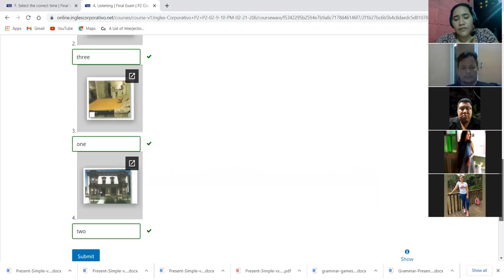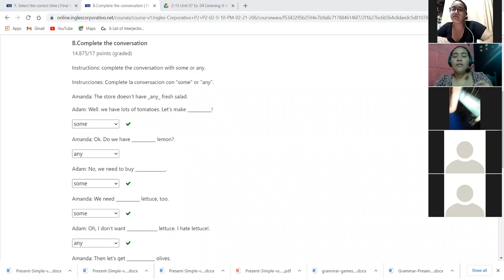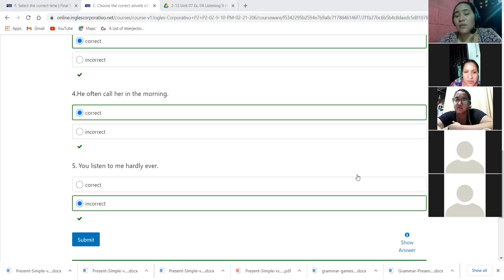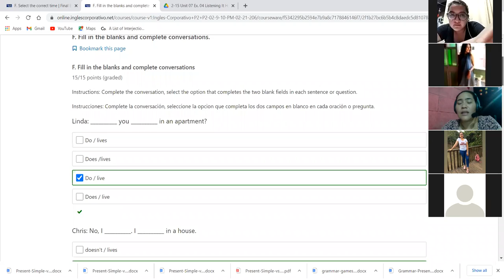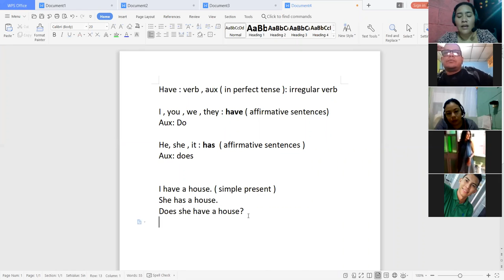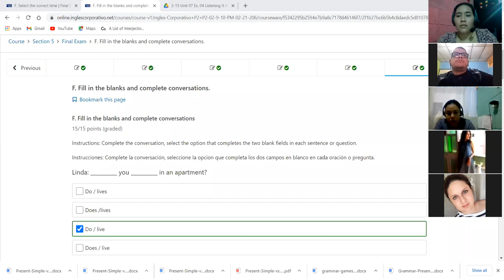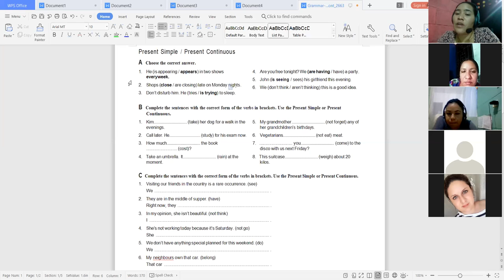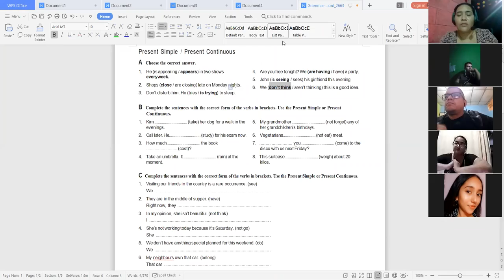Ingles Corporativo-Final Test Day 16